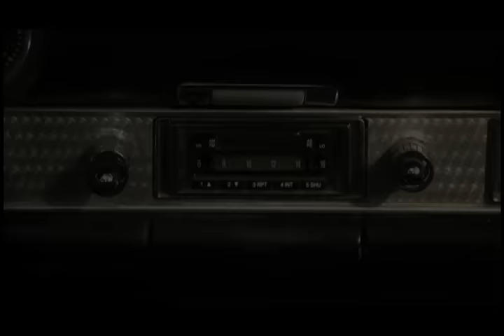Tesla - Fallin' Apart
Taken from the album "Forever More".